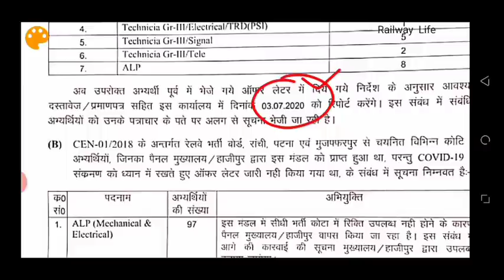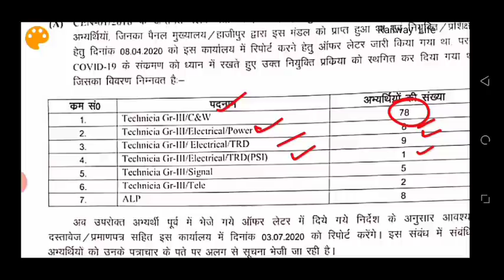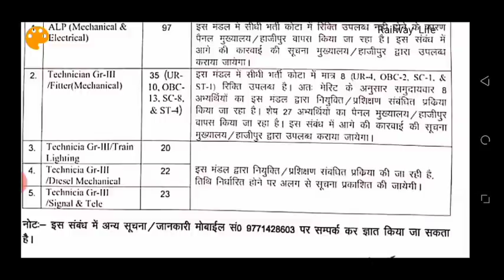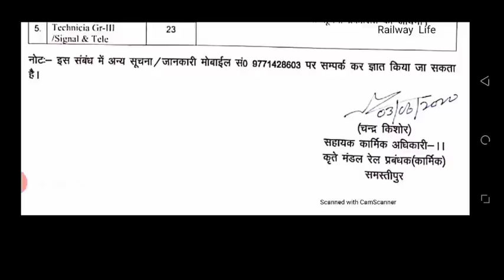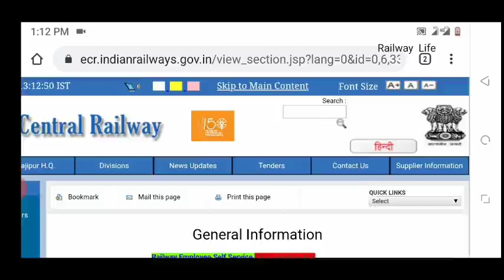RRB Ranchi & RRB Muzaffarpur ALP Technician Joining Letter & Panel Return from samastipur Division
Railway alp Technician Samastipur Division Joining start and Some candidates alp and Technician Panel return headquarter ECR hajipur because not available Vacancy post.
Railway Alp Technician joining in rrb ranchi and rrb Muzaffarpur start in samastipur Division and joining complete till 3 july 2020.
Rrb Division samastipur some panel return to headquarter alp and Technician.

रेलवे लाइफ चैनल पर आप भारतीय रेल एवम मेट्रो रेल से सम्बंधित निशुल्क वीडियो देख सकते है जिसका मुख्य बिषय शिक्षा, नौकरी,यात्रा, नई टेक्नोलॉजी एवम बदलाव शामिल रहेगा । साथ में Railway Job & Metro Rail Job के सटीक जानकारी देने का प्रयास किया जायेगा . जिसमें मुख्य रूप से  ALP Technician-III NTPC, GROUP-D ( Level-1 post ) Junior Engineer इत्यादि शामिल रहेगा !

About Channel:-

Mission :- As much knowledge is shared honestly.

Railway life ( previously Railway life Alp ) channel is free training tutorial for making video from indian railway, metro rail with technology, educational, job,journey etc topics special focus for post ALP Technician-III NTPC, GROUP-D ( Level-1 post ) Junior Engineer etc.